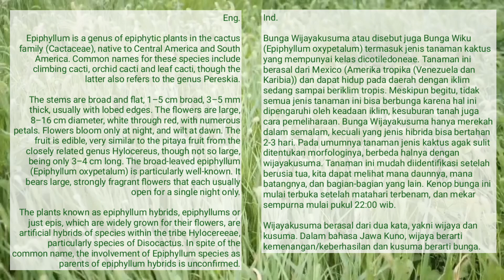WIJAYA KUSUMA Part 27 | ORCHID CACTUS | CLIMBING CACTI | LEAF CACTI | WIKUS | Epiphyllum | Plant id